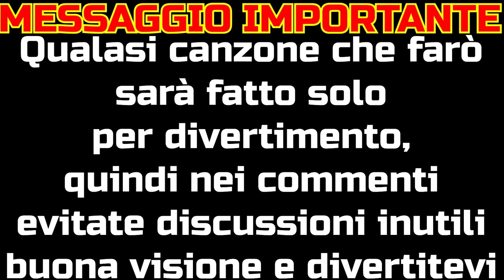[Akuma Xrex] Stefano Lestini - Venite fedeli (Sub Patreon)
Logo fatto da: @teo_hp (Instagram)

Artista: Akuma Xrex
Talento: Karaoke
Brano: Venite fedeli
Cantato da: Stefano Lestini